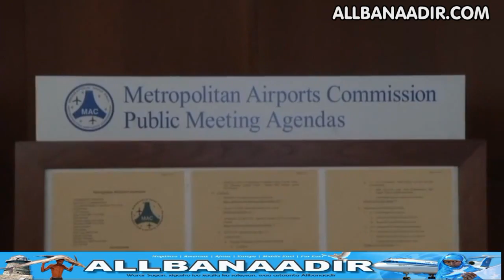Muwaadin Somali-American oo loo magaacabay gudiga garoonka Minnesota